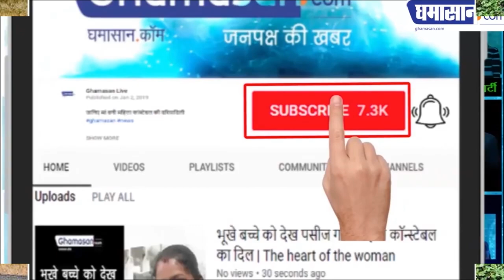TMKOC Actress Munmun Dutta Latest Hot Photos | Ghamasan Live